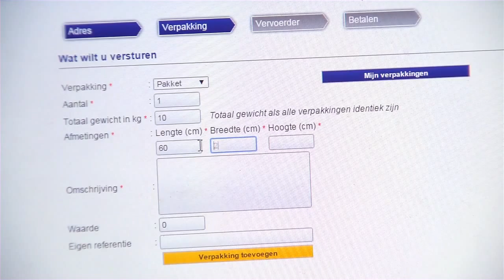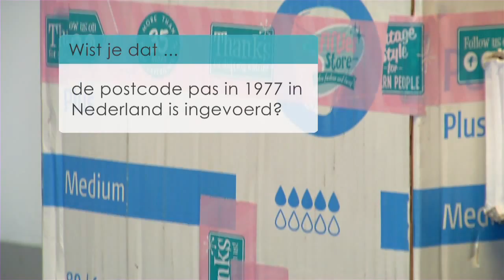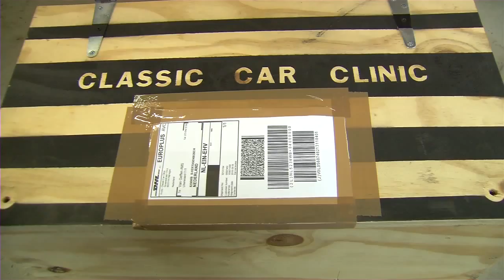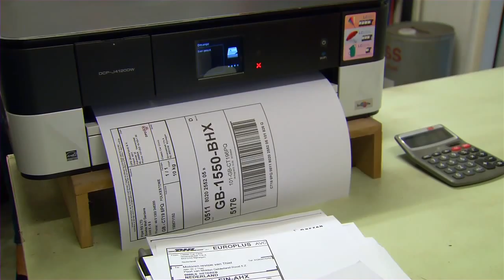Wist Je Dat? @ Cheap Cargo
CheapCargo.com biedt online de mogelijkheid om transportdiensten te boeken via haar vervoerspartners DHL, DPD, TNT, FedEx, Skynet, Seabourne, Rotra, Palletways, Riwo, A2B-Online, Decker, Gondrand en Transmission. Op basis van het invullen van verzend- en ontvangstadres, afmeting en gewicht toont Cheap Cargo de looptijd en tarief (inclusief mogelijke toeslagen) van deze vervoerders, die jij vervolgens kunt boeken als je een (gratis) account hebt bij CheapCargo. Na de boeking haalt de gekozen vervoerder automatisch de zending bij je op.